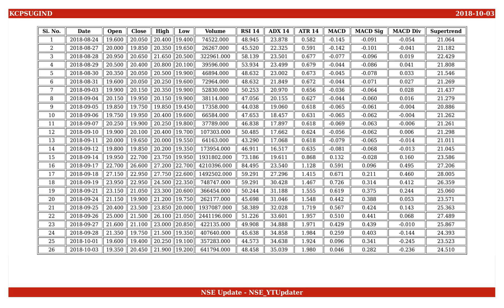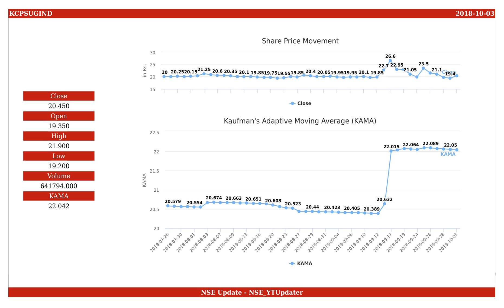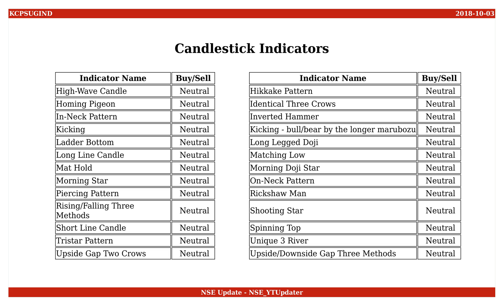KCP Sugar Ind Corp, NSE ID - KCPSUGIND, BSE ID - 533192 Dt. 2018-10-03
This is an educational video on technical indicators of KCP Sugar Ind Corp as of 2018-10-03.

Few Informations on the stock are :
NSE Name : KCPSUGIND
BSE Name : 533192
ISIN Number : INE790B01024

An Outlook on the share values are :
Open : 19.350
High : 21.900
Low : 19.200
Close : 20.450